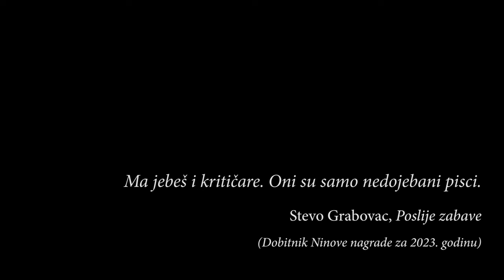[2023] NINOVA NAGRADA [S. Srdić, V. Pištalo, Lj. Koraćević, V. Matijević, S. Grabovac]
Ninova nagrada za 2023. godinu dodeljena je Stevu Grabovcu za roman "Poslije zabave" (Imprimatur)

NAJUŽI KRUG vremenska linija:
00:00:00 - 00:03:07 - Uvod (Živkov genijalni skeč i najava)
00:03:08 - 00:04:59 - Osvrt na prevažna pitanja
00:05:00 - 00:22:10 - Srđan Srdić, AUTOSEKCIJA (Partizanska knjiga)
00:22:11 - 00:56:34 - Vladimir Pištalo, PESMA O TRI SVETA (Agora)
00:56:35 - 01:31:50 - Ljubomir Koraćević, U ZEMLJI FRANJE JOSIFA (KOV)
01:31:51 - 01:58:58 - Vladan Matijević, PAKRAC (Laguna)
01:58:59 - 02:33:20 - Stevo Grabovac, POSLIJE ZABAVE (Imprimatur)
02:33:21 - (S)umiranje utisaka

ŽIRI: Goran Korunović (predsednik), Tamara Mitrović, Žarka Svirčev, Milena Đorđijević, Violeta Stojmenović

PODRŽITE KANAL
DINARSKE UPLATE NA TEKUĆI RAČUN
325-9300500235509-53 (OTP banka; Ivan Isailović, Beograd)